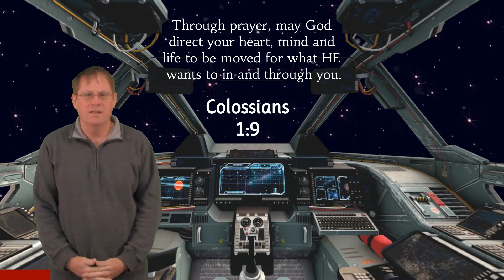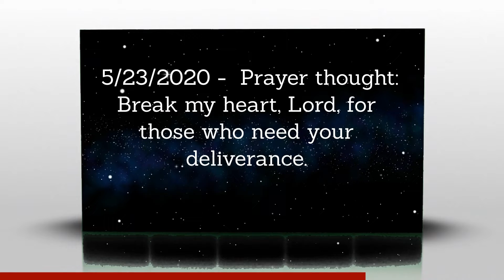May 23...2020 Daily Devotion by Pastor Todd